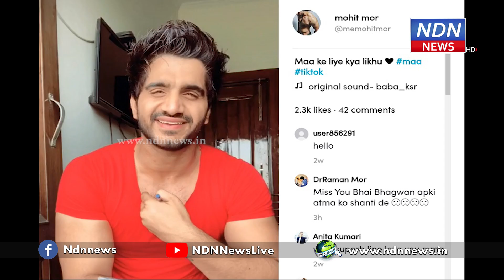టిక్ టాక్ స్టార్ మోహిత్ మోర్ దారుణ హత్య- NDN News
మీరు టిక్ టాక్ ఫాలో అవుతున్నారా.. అయితే మీలో చాలామందికి తెలిసిన పేరు మోహిత్ మోర్. ఫిట్ నెస్ వీడియోలతో యువతలో మంచి క్రేజ్ సంపాదించుకున్న మోహిత్ మోర్ ఇకలేరు. టిక్ టాక్ స్టార్ గా ఫేమస్ అయిన ఈ 24ఏళ్ల యువకుడు దారుణ హత్యకు గురయ్యాడు.